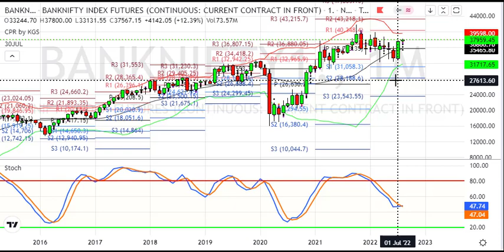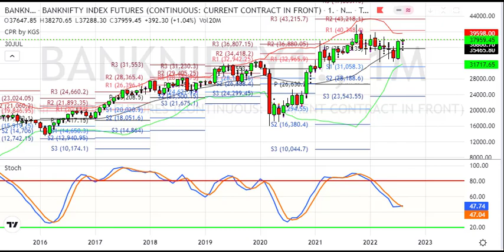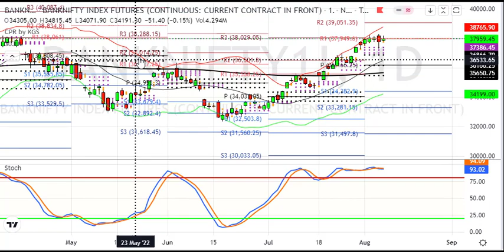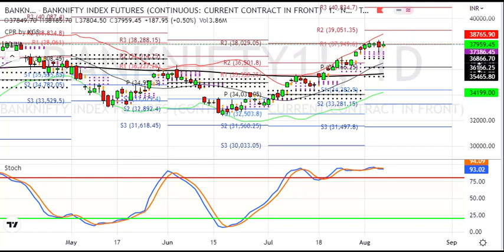banknifty futures Next Week Levels || 8 to 12 AUG 2022 || Dalal Street winners Trading calls